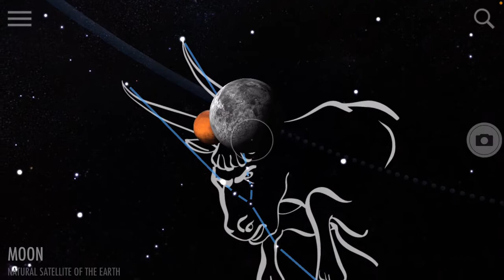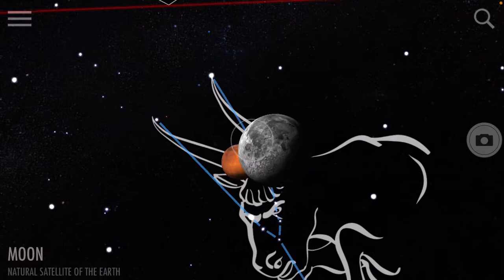Where is the Mazzaroth Going?: A Look at THREE DAYS from Now | Moon Rises into Mars in Taurus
God’s decrees are written in the stars:

Moon is the light of Christ in our hearts: rising out of Pisces (from sexual desire up to relationships) and eventually moving to where Mars rests in Taurus in 3 days time (the current war happing now).

Note Jupiter (luck, healing, miracles) is still hanging around Eros (sexual desire) in Pisces.

Revelation 12 sign will be gone in a week.

Mars, the planet of war, will be moving out of Taurus (stubbornness) and moving into Gemini. This would indicate a decree of shaking, and eventual fall in the next coming week.